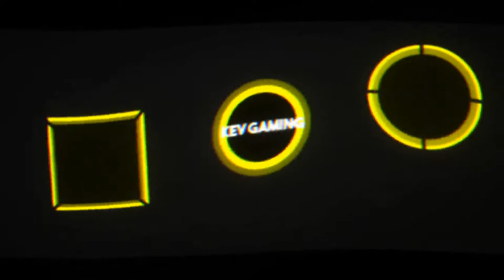Let's Play Golf With Your Friends #28 Wald Party